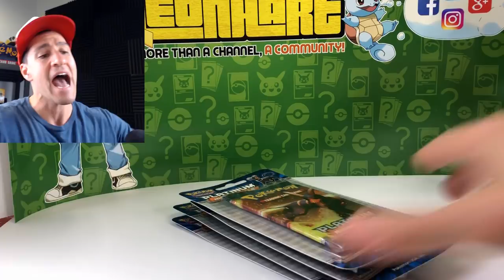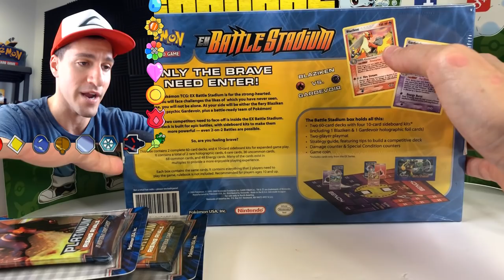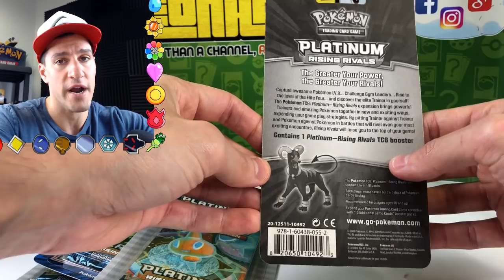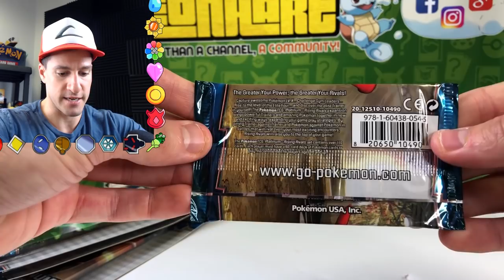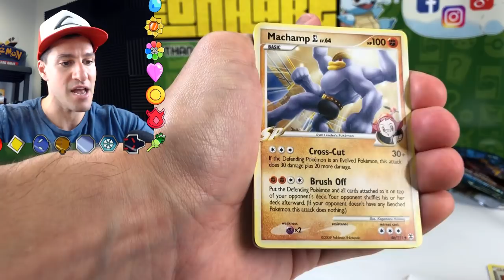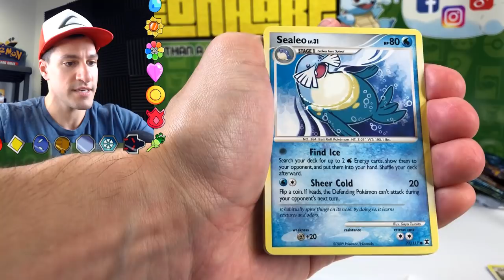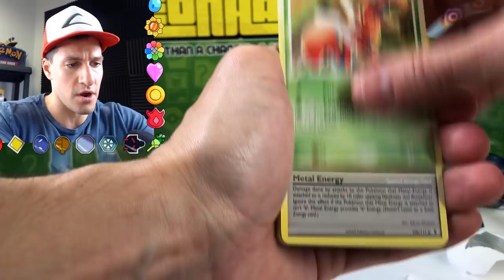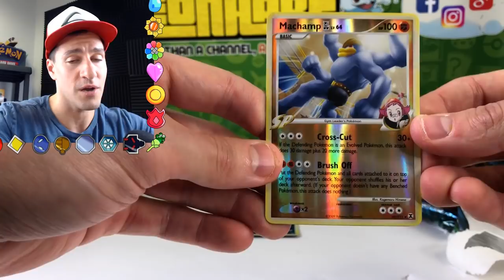OPENING OLD POKEMON CARDS PACKS! (RARE)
Opening OLD Pokemon Cards Packs! Very Rare Pokemon Cards unboxing of Vintage Pokemon TCG Blister Packs from almost a decade ago! The Best Pokemon Cards in this Platinum Rising Rivals set include Rare Pokemon Level X Cards! Join the Hart Squad!

► MEETUP Saturday Dec 9 at Gamestop 11am-1pm CST:  2201 Preston Rd, Ste E C/O Barnes & Noble, Plano, TX 75093

► Contact Leonhart!